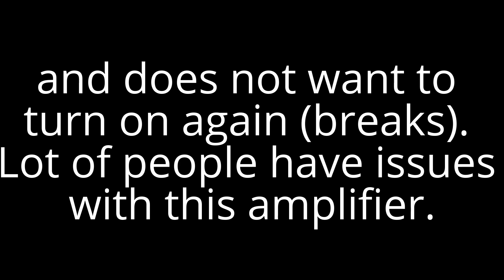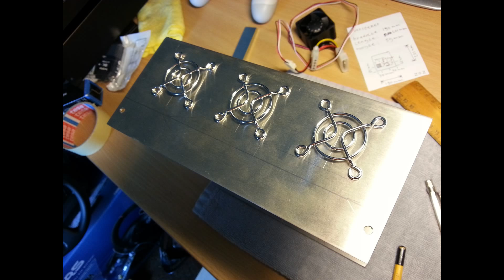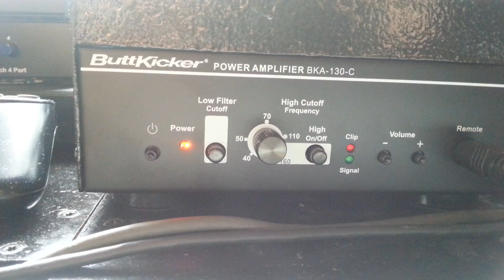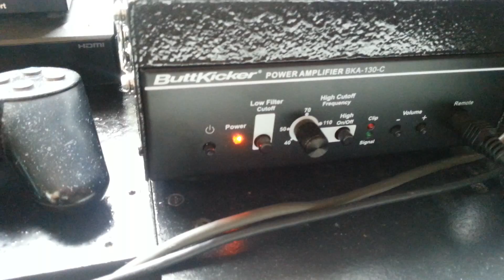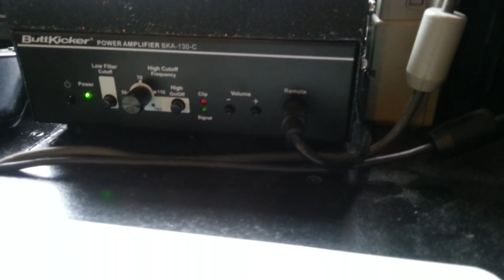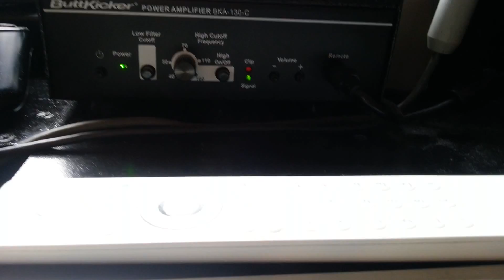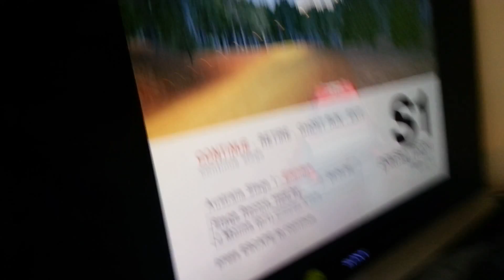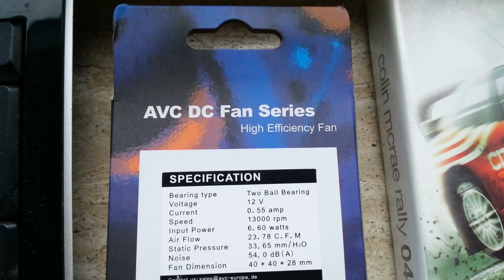Buttkicker Gamer 2 Amplifier Mod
The Quality of the buttkicker gamer 2 amplifier is not great, When u turn up the volume there's chance the amp overheats and does not want to turn on again (breaks). Lot of people have issues with this amplifier.

So i did a little modification.